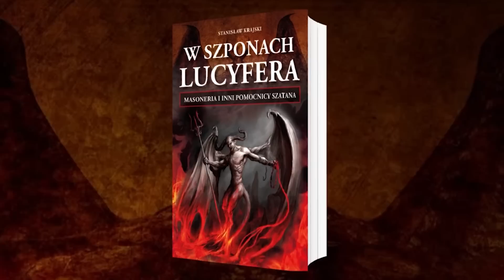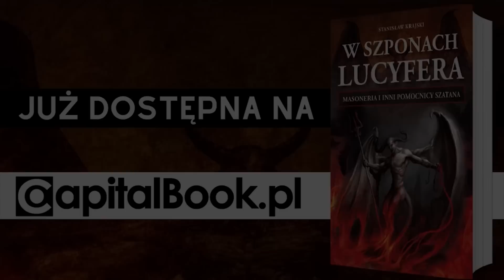STANISŁAW KRAJSKI ODPOWIADA: CZEGO CHCE KSIĄŻĘ HARRY? CZY OPOZYCJA W POLSCE POWINNA SIĘ ZJEDNOCZYĆ?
Stanisław Krajski odpowiada na kolejne pytania widzów. Tym razem zdradza, co myśli na temat księcia Harry'ego i jego - mówiąc delikatnie - niełatwych relacjach z brytyjska rodzina królewską (która ma na sumieniu wiele niecnych czynów), a także zastanawia się kto wygra najbliższe wybory parlamentarne w Polsce.

UWAGA!
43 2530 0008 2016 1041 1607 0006

📚 KSIĄŻKI STANISŁAWA KRAJSKIEGO:
📖 "Masoneria polska 2022. Polska w kleszczach masonerii" ➡️
📖 "Masoneria polska 2021. Wielki reset" ➡️
📖 "Masoneria polska 2021. Na skraju przepaści" ➡️
📖 "Masoneria polska 2018. Wojna demonów" ➡️
📖 "Masoneria polska 2017. W centrum wydarzeń" ➡️
📖 "Masoneria polska 2017. U progu katastrofy" ➡️
📖 "Masoneria, Islam, uchodźcy - czy czeka nas wielka apokalipsa?"
📖 "Wojna masonów na Ukrainie. Reperkusje dla Polski" ➡️

📚 KSIĄŻKI WYDANE PRZEZ STANISŁAWA KRAJSKIEGO:
📖Abp Jan Paweł Lenga MIC - "Sekta Bergoglio. Potrzebna kontrrewolucja katolicka" ➡️
📖 Abp Jan Paweł Lenga MIC - "Słowo na trudny czas. Różaniec na trudny czas" ➡️
📖 Abp Jan Paweł Lenga MIC - "Trzeba ratować Kościół!"
📖 Chris Klinsky - "W mackach fundacji, jak organizacje pozarządowe próbują manipulować ludźmi" ➡️
📖 Chris Klinsky - "Wyprane mózgi. Jak przez kontrolę umysłów niszczy się naszą cywilizację i zniewala ludzi" ➡️
📖 Chris Klinsky - "Szczepionka na koronawirusa – zagrożenie dla ludzkości?"
📖 Chris Klinsky - "5G – narodziny mega totalitaryzmu. Czy jest to również zagrożenie dla naszego zdrowia?"